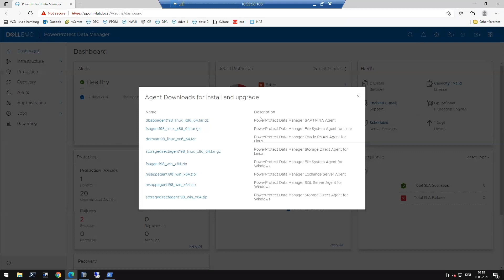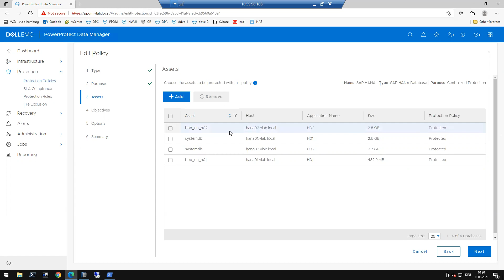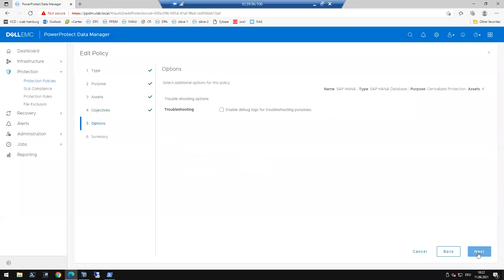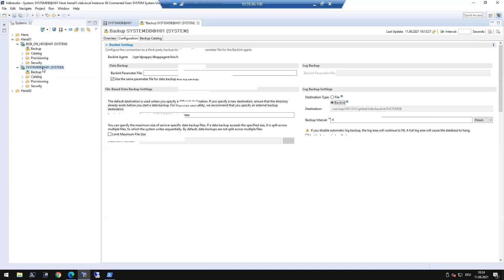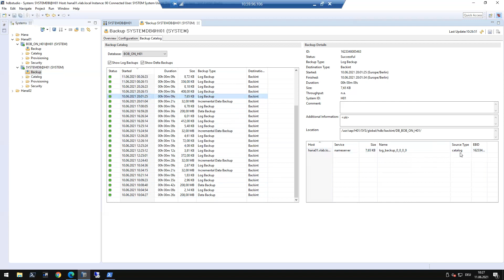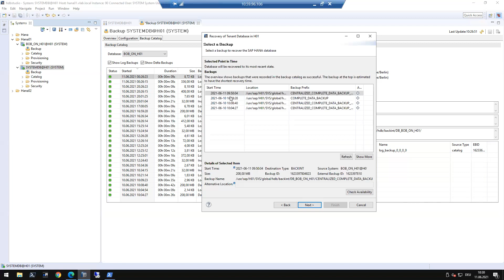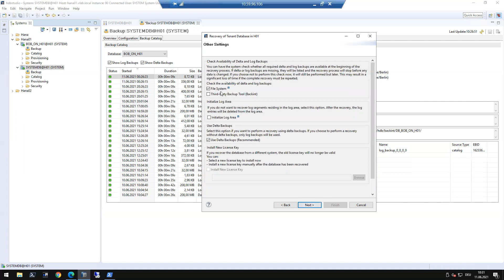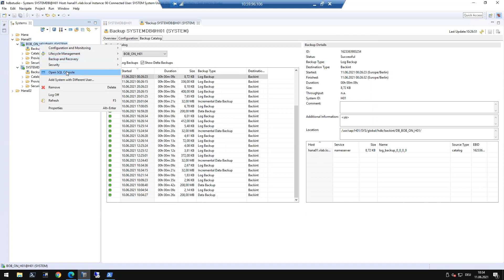Data Protection Live - Folge 35 - Backint für SAP Hana mit PowerProtect Data Manager 19.8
In Folge 35 der Video-Serie Data Protection Live geht es um die Einrichtung, Backup und Recovery von SAP Hana mit PPDM 19.8.